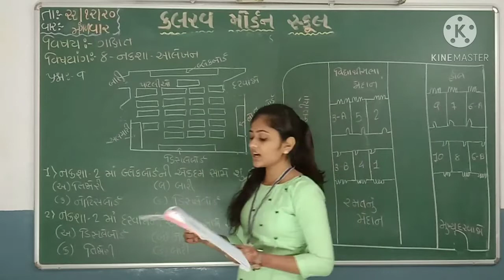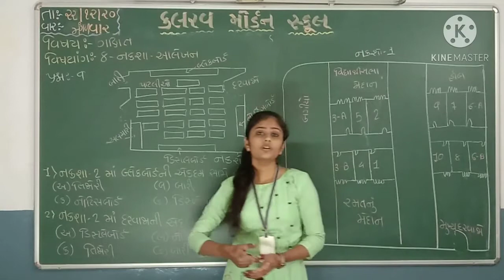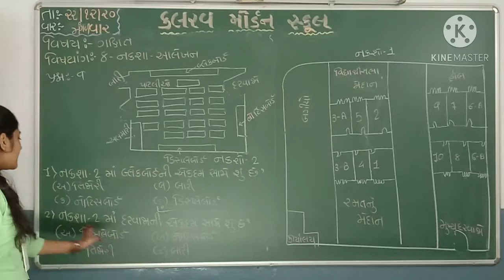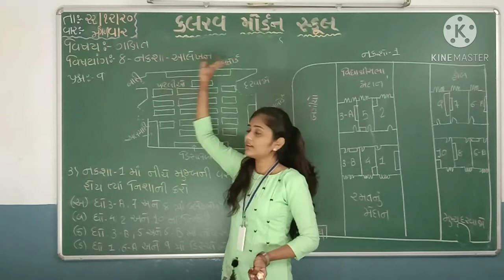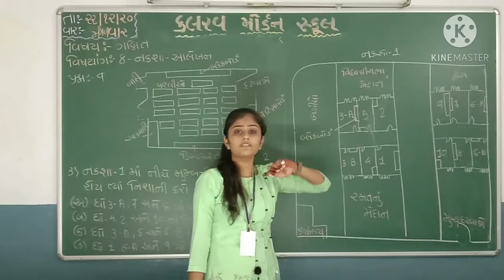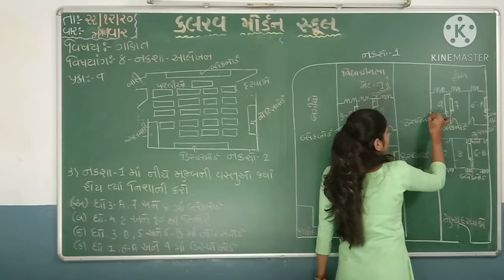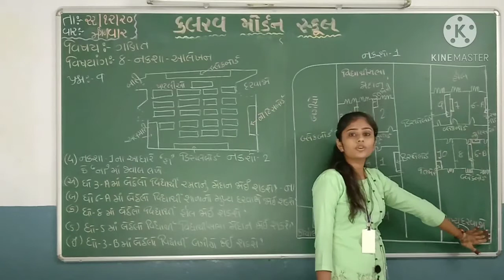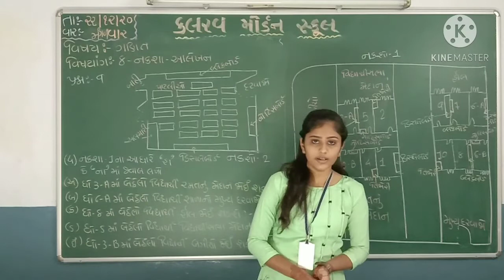std 5 maths 22 12 20